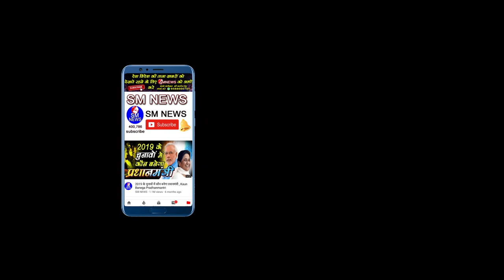सम्यक प्रकाशन की सफलता का राज खुला Shanti Swaroop Boudh